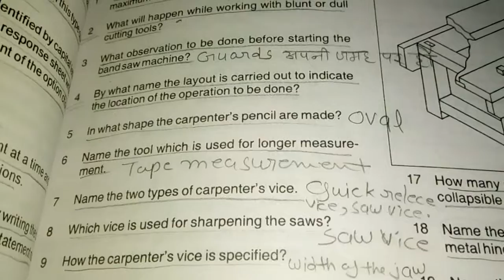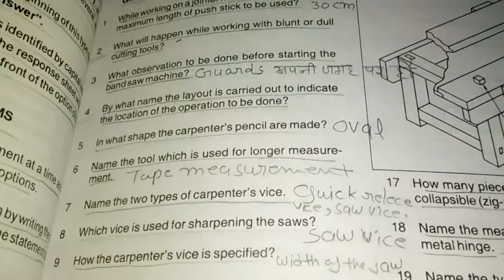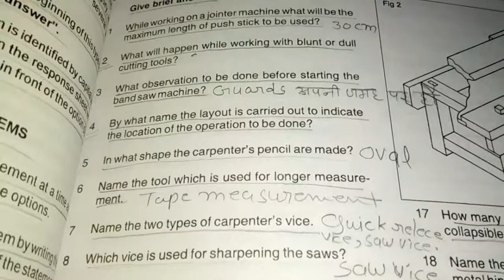ITI CARPENTER CHAPTER=1 EXERCISE=1 QUESTION=9 [ VICE]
HELLO FRIENDS  IN THIS VIDEO  CAN YOU WATCH ITI CARPENTER TRADE  QUESTION ANSWER.

QUESTION =  HOW THE CARPENTER'S VICE ARE SPECIFIED

ANSWER= WIDTH OF THE JAW